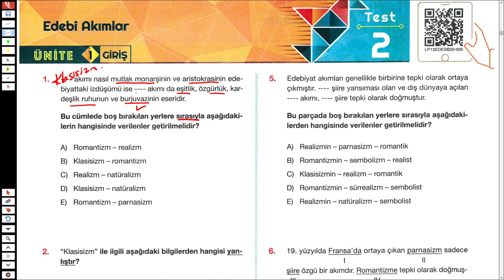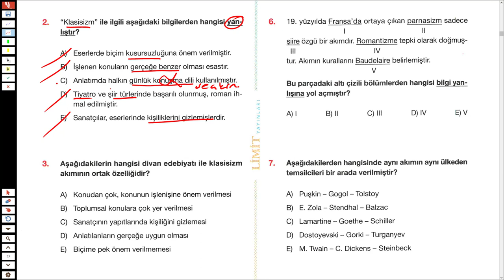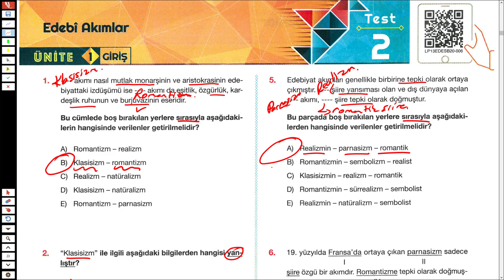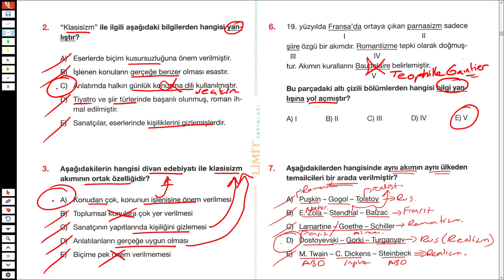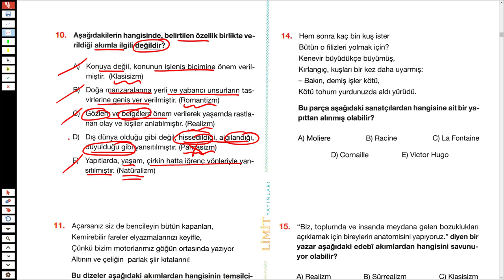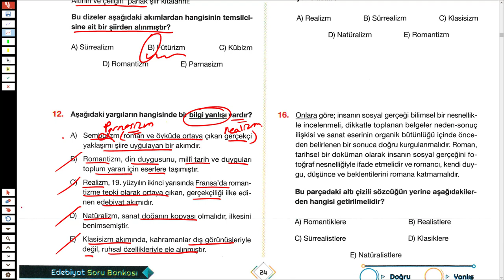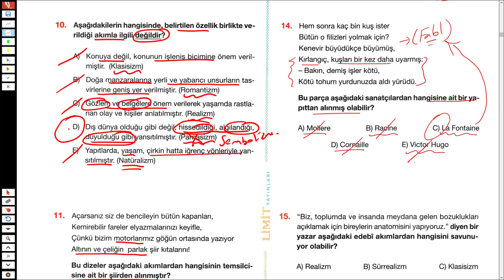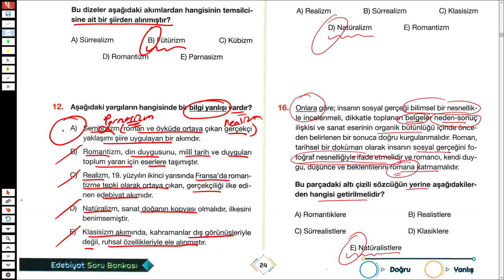LİMİT AYT EDEBİYAT SORU BANKASI SYF 23/24 - EDEBİ AKIMLAR - TÜRKÇEHANE